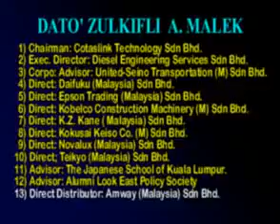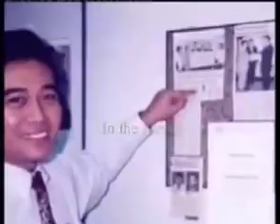Zulkifli A Malek The Super Business Man